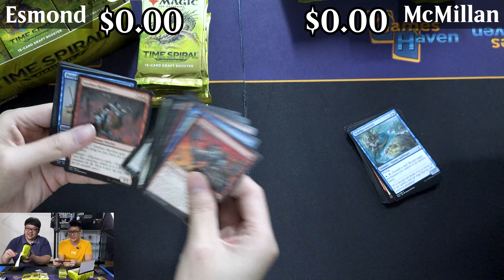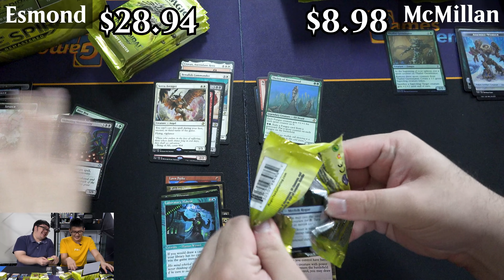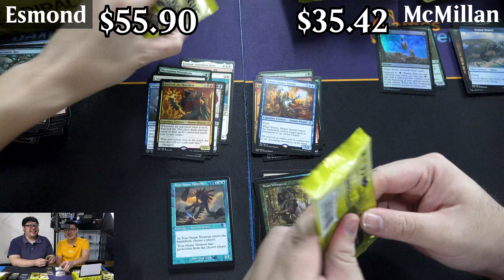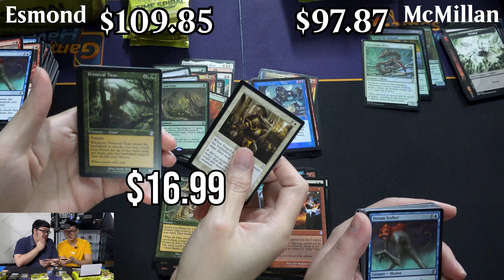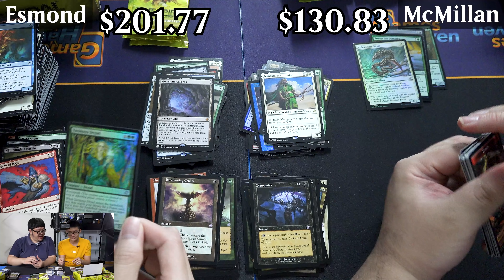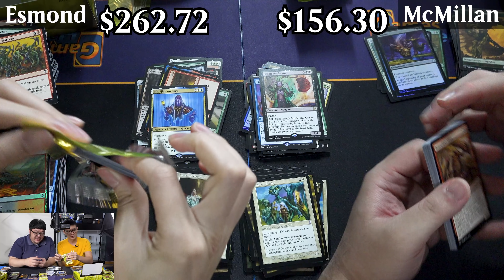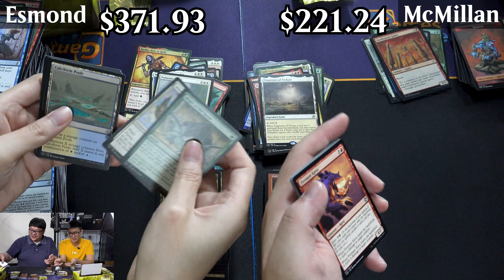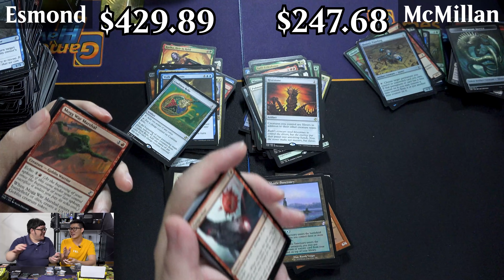Mispacks, Timeshifts & God Boxes | MTG Time Spiral Remastered Box Opening 2021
Has anyone else opened a box like this???